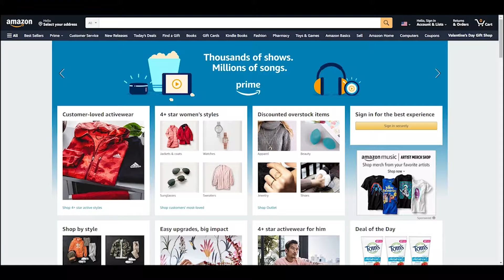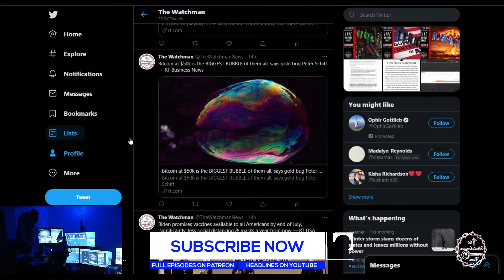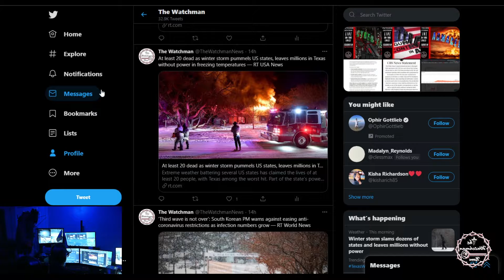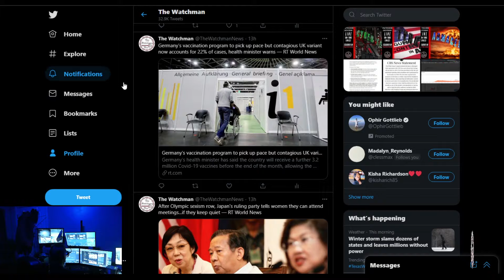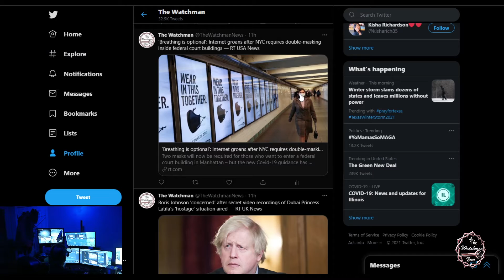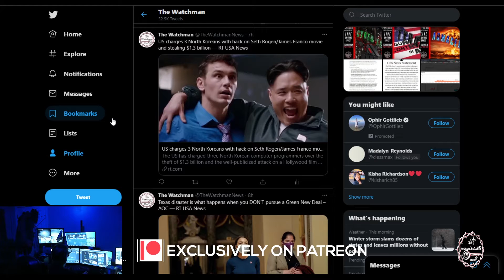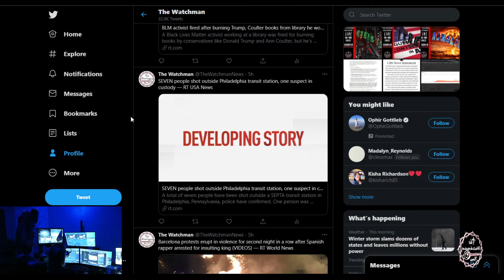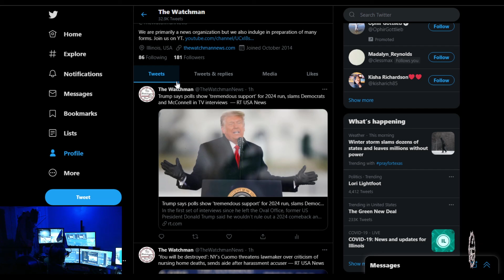02/17/2021 The Watchman News - Headlines - Full Episode Available On Patreon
02/17/2021 The Watchman News - Wars & Rumors of Wars - So What's Going On?